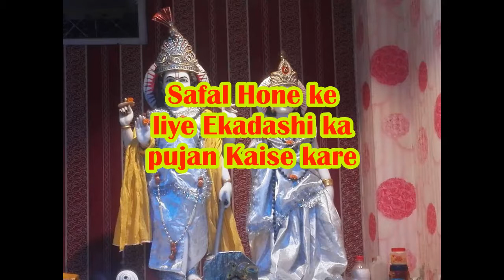Safal Hone ke liye Ekadashi pujan kaise kare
This Documentary is based on Safal Hone ke liye Ekadashi pujan kaise kare.it is by Swapnacharya. it is Swapnafal. Always dream Tells Future. Dreams are true. It is Full of Knowledge Channel#